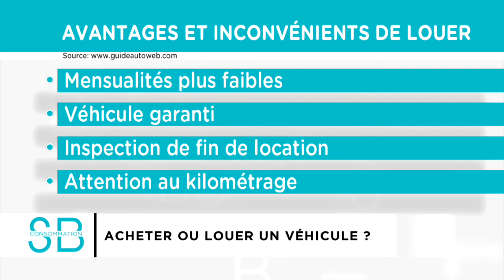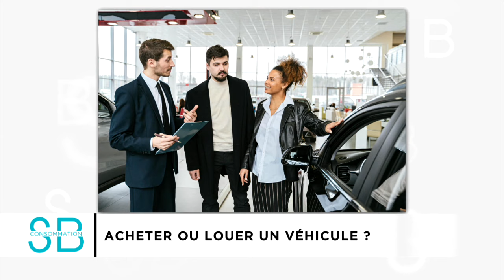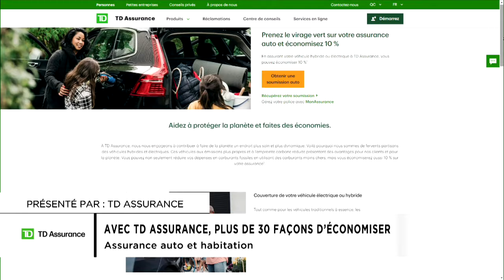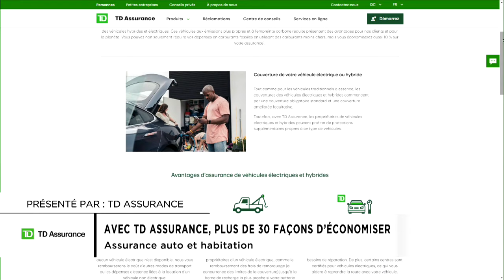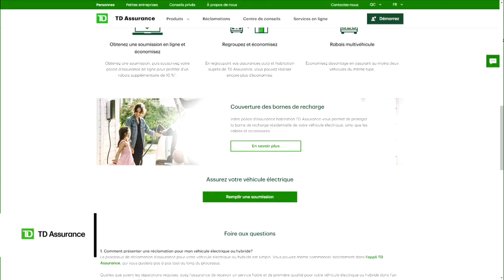Est-il plus judicieux de louer ou d’acheter un véhicule? - analyse